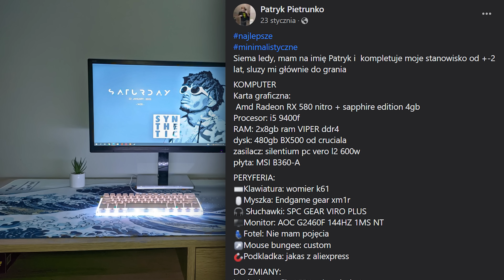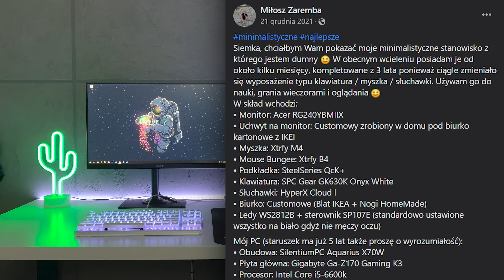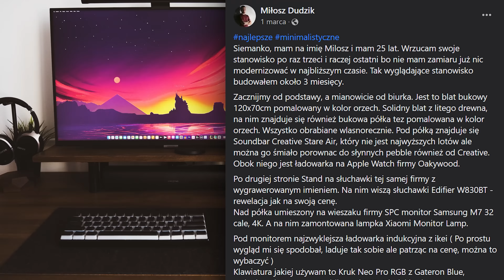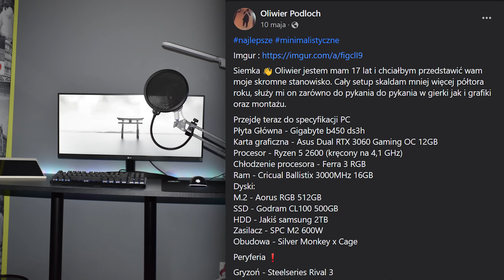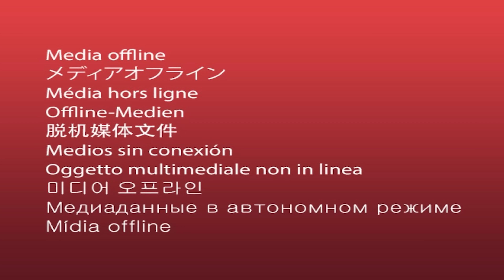💻 Najlepsze STANOWISKA WIDZÓW 198! (edycja minimalistyczna)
🔔 Jeśli film ci się podobał pamiętaj o subskrypcji na kanale 💖 Już teraz dołącz do ponad 138k osób!

Dzięki za obejrzenie filmu: 💻 Najlepsze STANOWISKA WIDZÓW 198! (edycja minimalistyczna)